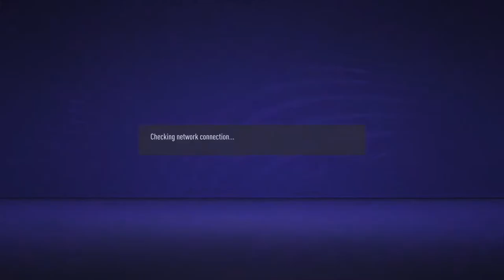Yhung vs yaw rich